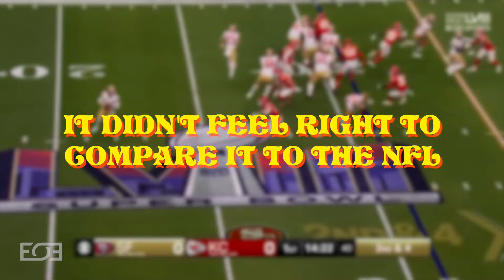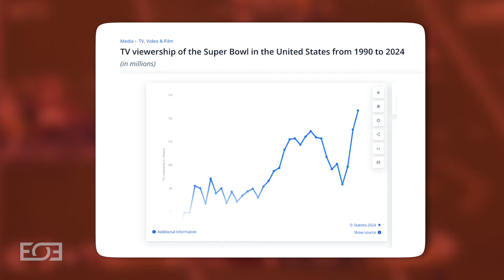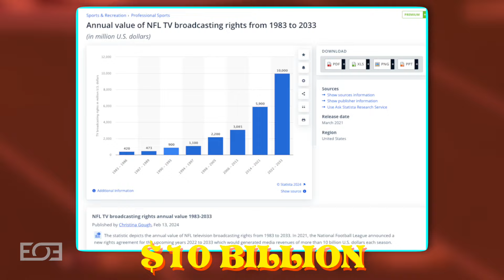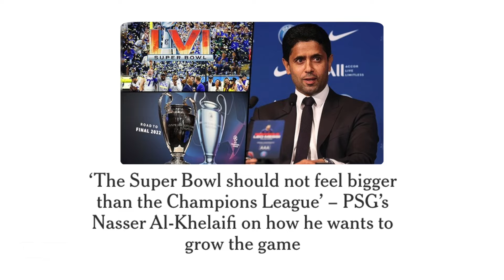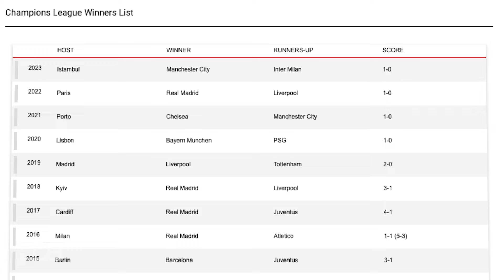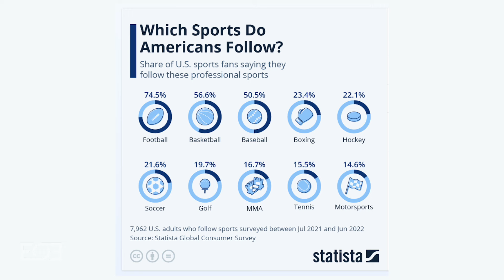Champions League Final vs Super Bowl: What's Bigger?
There has been a lot of discussion in recent times about the NFL’s super bowl being the biggest sporting event on earth. Some have even argued that the NFL is more popular than the Premier League, Fifa World Cup and UEFA Champions League. This video will aim to determine which is bigger, the NFL’s Super Bowl or the UEFA Champions League Final.

⏱ Timestamps
00:00 Background
00:58 NFL Super Bowl vs UEFA Champions League
01:55 Why People Think The Super Bowl Is Bigger
06:38 Final Thoughts